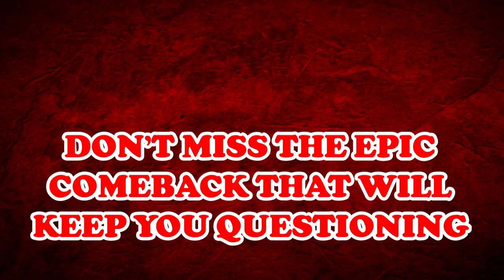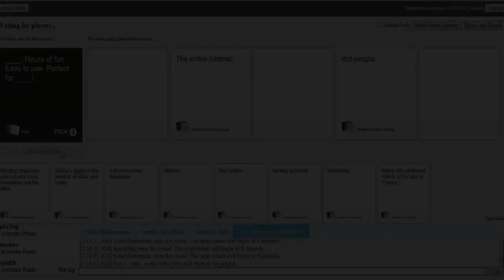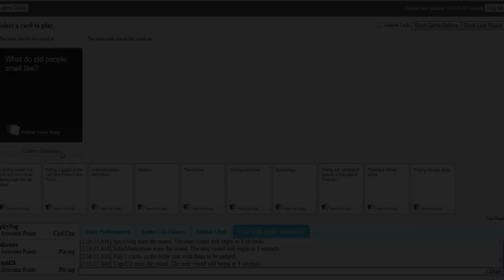I'm Back!!!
Took a break for a while to focus on saving money and trying to buy, newer, more up to date equipment for the channel! It's great to be back and I hope you guys stick aroud for what's in store!